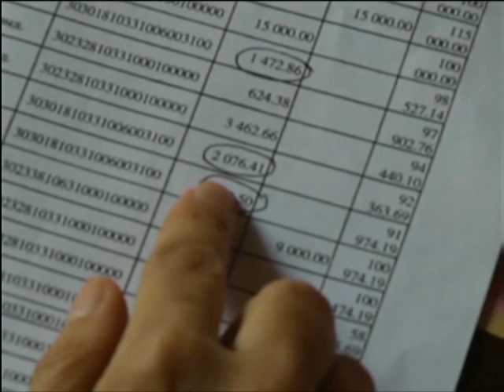Краевые приставы закрывали десятки тысяч дел, чтобы не портить статистику